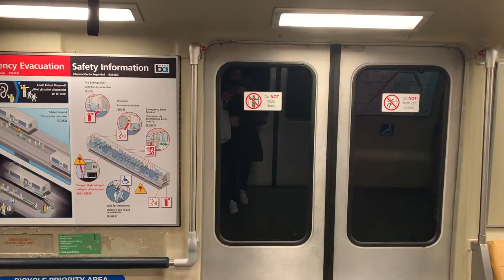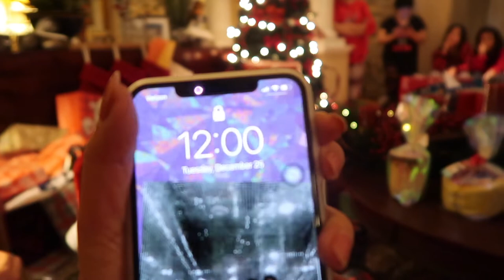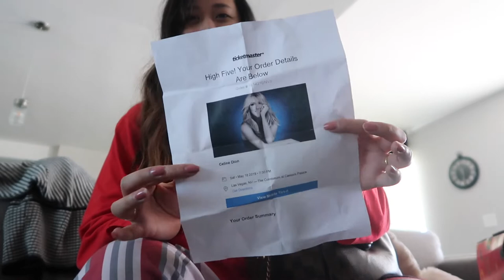MERRY CHRISTMAS YA FILTHY ANIMAL!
After a year long hiatus.. Merry Christmas!!! I hope you enjoyed this very personal vlog. Dunno if I showed a little too much but... merry christmas, ya nosey animals.